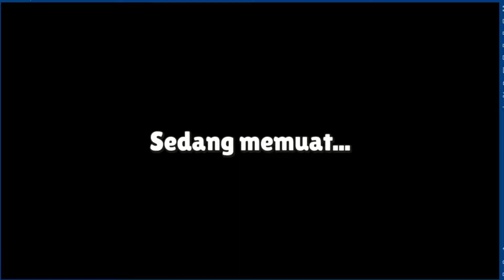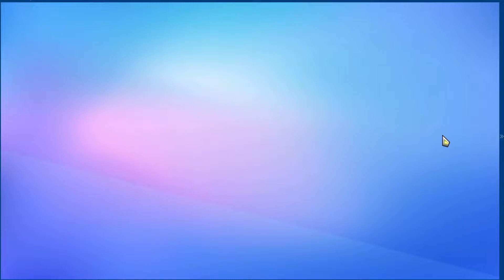PETUALANGAN BARU DENGAN SKIN EPIC PERTAMA - STUMBLE GUYS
PETUALANGAN BARU, SKIN EPIC PERTAMA - STUMBLE GUYS

Sampai akhir jika kalian suka, semoga kalian terhibur.
Terimakasih...